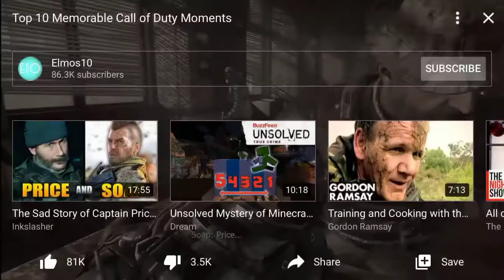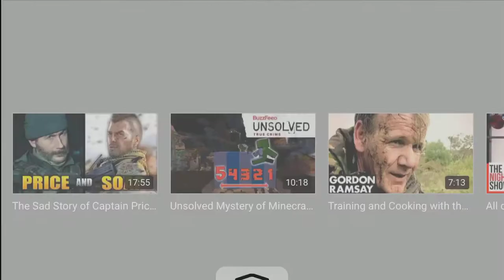Press f to pay respects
ur mum